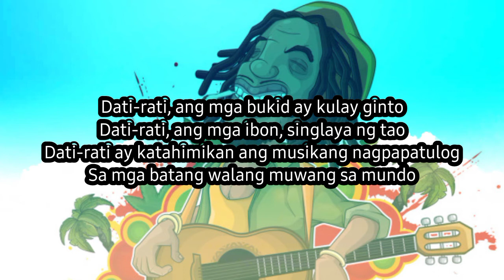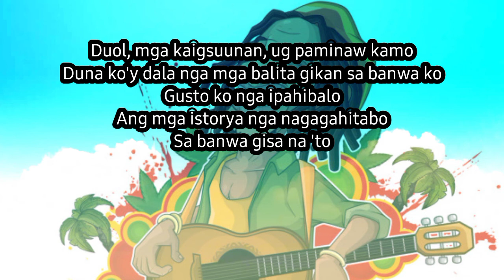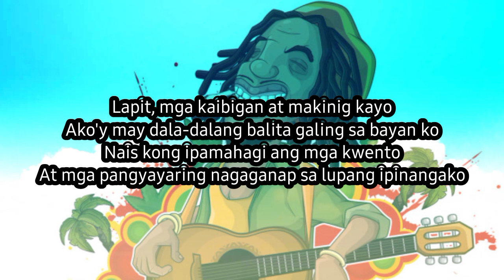Balita -by Asin /reggae Song Cover Lyrics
Balita

Lapit, mga kaibigan at makinig kayo
Ako'y may dala-dalang balita galing sa bayan ko
Nais kong ipamahagi ang mga kwento
At mga pangyayaring nagaganap sa lupang ipinangako

Ang lupang pinanggalingan ko'y may bahid ng dugo
May mga lorong 'di makalipad, nasa hawlang ginto
May mga punong walang dahon
Mga pusong 'di makakibo
Sa mga pangyayaring nagaganap sa lupang ipinangako

Mula nang makita ko ang lupang ito
Nakita ko rin ko rin ang munting apoy sa puso ng tao
Ginatungan ng mga kabulukan hanggang sa lumago
Ngayon, ang puso'y may takot sa lupang 'pinangako

Dati-rati, ang mga bukid ay kulay ginto
Dati-rati, ang mga ibon, singlaya ng tao
Dati-rati ay katahimikan ang musikang nagpapatulog
Sa mga batang walang muwang sa mundo

Ngayon, ang lupang ipinangako ay nagsusumamo
Patakan n'yo ng luha ang apoy sa kanyang puso
Dinggin n'yo ang mga sigaw ng mga puso ng taong
Una n'yong dadamhing kabilang sa inyo

Duol, mga kaigsuunan, ug paminaw kamo
Duna ko'y dala nga mga balita gikan sa banwa ko
Gusto ko nga ipahibalo
Ang mga istorya nga nagagahitabo
Sa banwa gisa na 'to